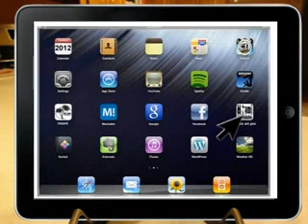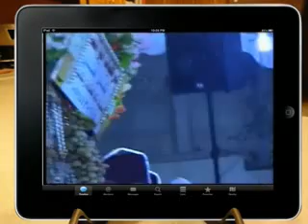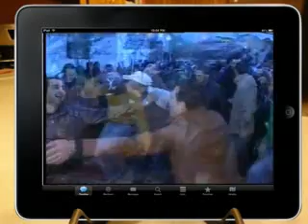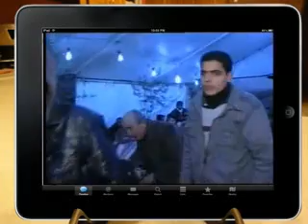الفنان مروان العقرباوي دبكة 2012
ميــــــــامي للانتـــاج الفنــــــي     سنـــــــــــة 2012 حصري        جديد NEW      2012 Pac  LID
"الفنان مروان العقرباوي 2012" "ميامي للانتاج الفني" miami art production""ادريس العلاري" "عبدالفتاح السوياني" "احمد العلي" "حسين الحمدان" "شفيق كبها" "اشرف ابو الليل" الداعور "اكرم الغانم"